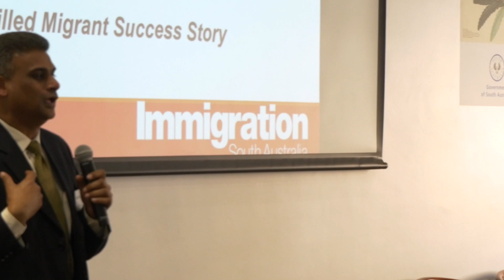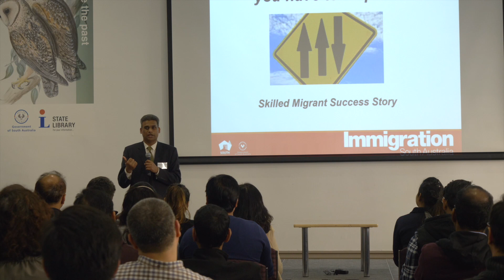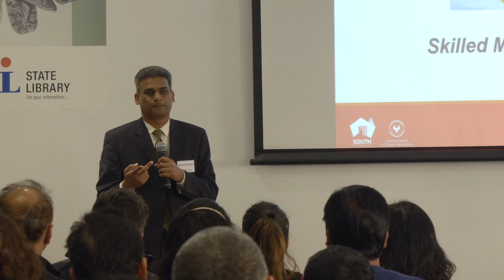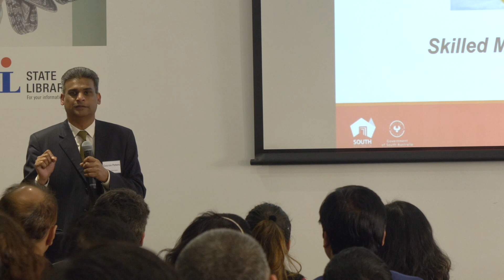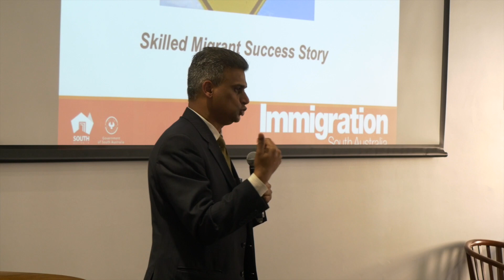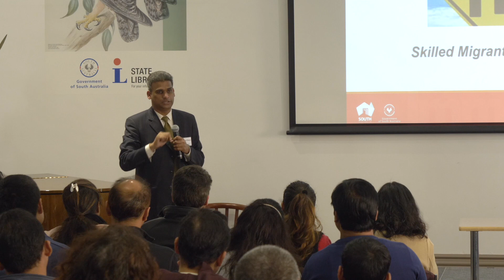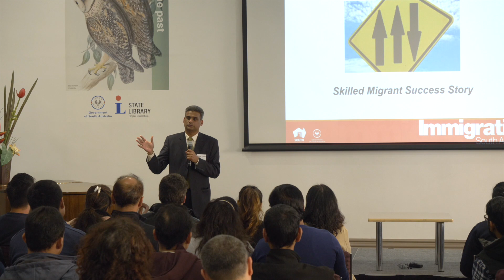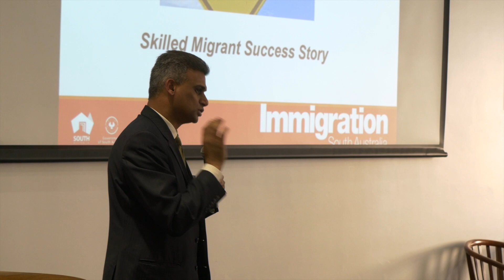Gaurav Peters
Success story from a skilled migrant who has overcome the 'no local experience' barrier